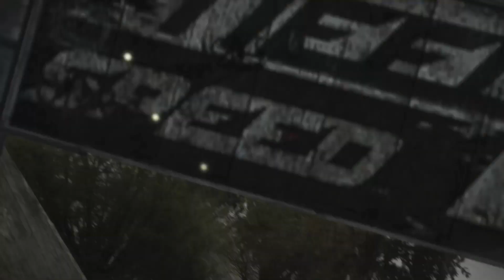NFS Shift ♦ EP41 ♦ Dirty Race Competition ♦ Dodge Challenger ♦ Manufacturer Competition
Playing Need for Speed: Shift - Ep41
♦ Manufacturer Competition "Dirty" Race
♦  Dodge Challenger